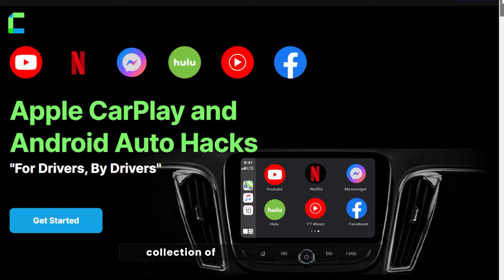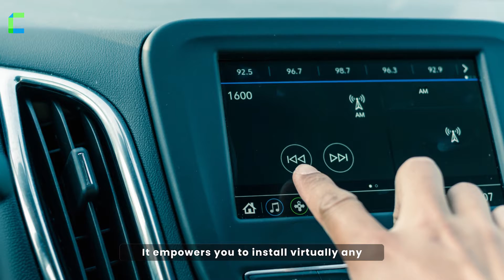How to Add Any App to Android Auto with WheelPal Android App | CarPlay Hacks Tutorial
How to Add Any App to Android Auto with WheelPal Android App 2023

🚗 Elevate your Android Auto experience with advanced features! Learn how to effortlessly add any app to Android Auto using our powerful app, WheelPal. Watch this step-by-step tutorial and unlock a world of possibilities for your car's infotainment system. Explore the world of Android Auto with easy customizations. Add your favorite video streaming apps including YouTube/ Netflix, messaging and podcasts on Android Auto. 🔧📱